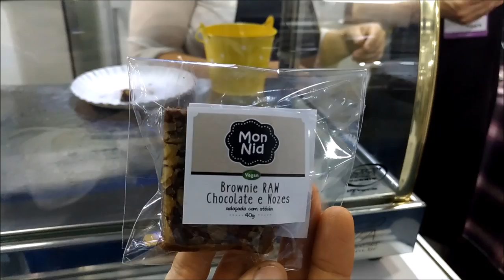Vlog Feira BioBrazil Fair Naturaltech | Marfim Rosa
A convite do Blog das Cabeludas e Nanda Cury, estive na Bio Brazil Fair 2017, com um time de influenciadoras negras, para conferir as opções de maquiagens e cosméticos naturais.
Confira o vídeo e comente.